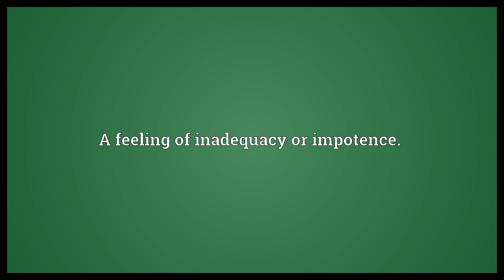Helplessness Meaning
Video shows what helplessness means. The state of being helpless.. A feeling of inadequacy or impotence.. helplessness synonyms: impotence.  Helplessness Meaning. How to pronounce, definition audio dictionary. How to say helplessness. Powered by MaryTTS, Wiktionary